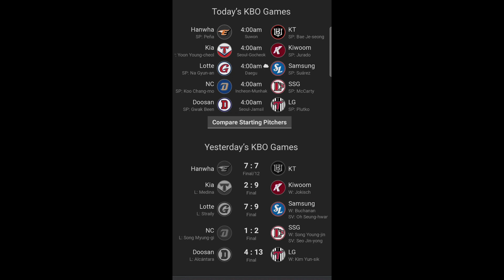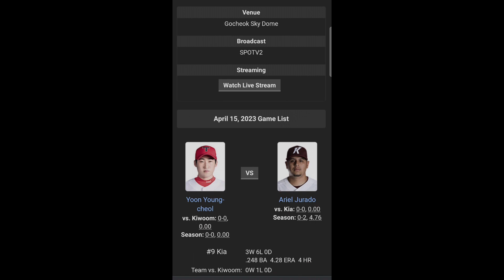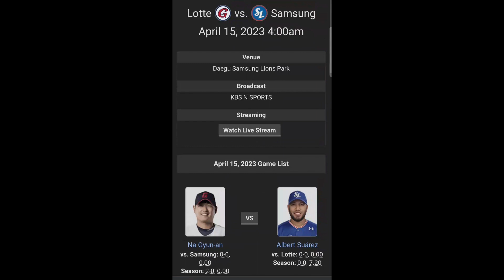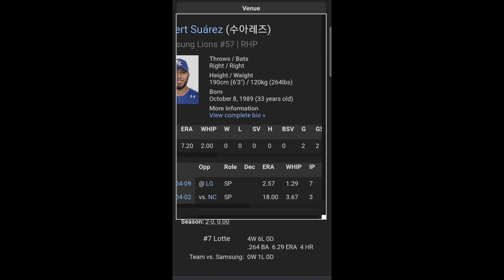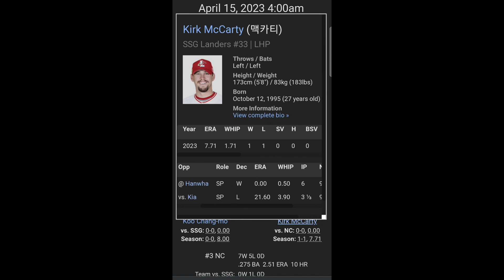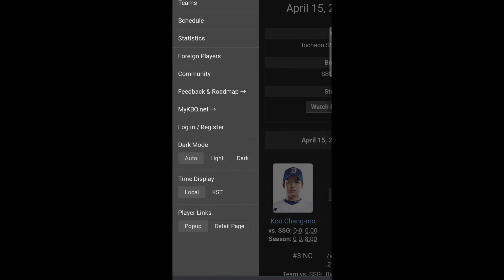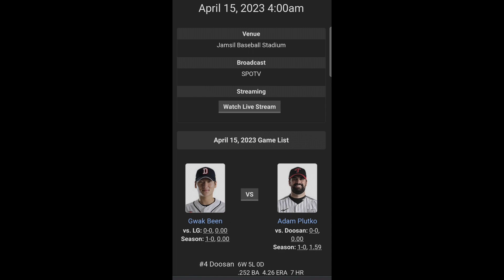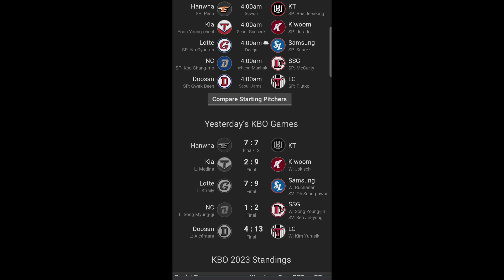KBO RUNTHROUGH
KBO breakdown of games and initial thoughts of tonights games